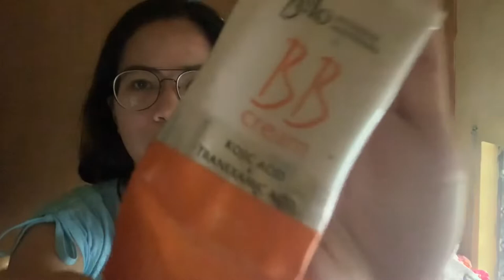WHAT’S IN MY KIKAY BAG 2019? | WORKING BESHIES KIKAY BAG | KYZEVLOGS 21